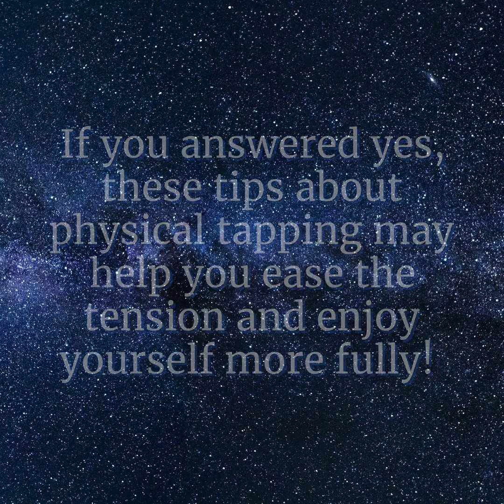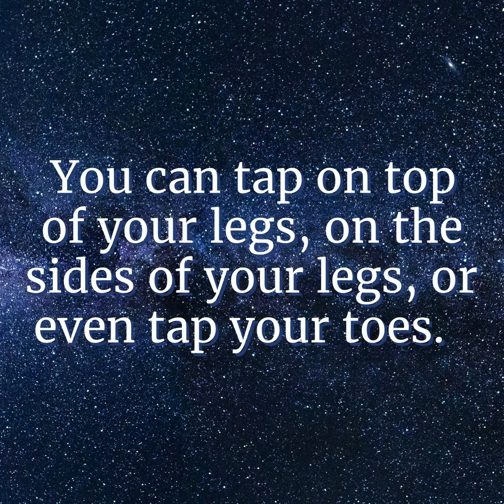Tapping Your Way to Being a Better Partner |April Kirkwood| AprilOfCourse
Today, we're talking about how anxiety causes negative feelings manifesting uneasiness, nerves, and apprehension making dating harder than it has to be.

Tapping is a method that soothes the nervous system through a rhythm that creates bilateral stimulation that soothes the nervous system.

You can tap on top of your legs, on the sides of your legs, or even tap your toes.  You can do this while on a date or in a meeting, whenever you're feeling the tension.

Listen to this week's video to hear my 5 tips on cutting the tension.
Follow along on Instagram and share with friends who may benefit from this practice.

PURCHASE MY BOOK

If you have any concerns or questions about your health, you should always consult with a physician or other health-care professional. If you are in a state of emergency, please call 911.